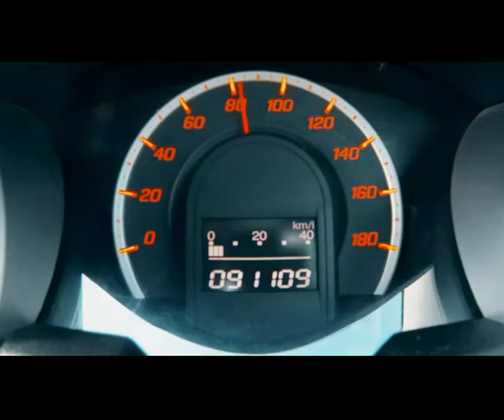Road safety car campaign